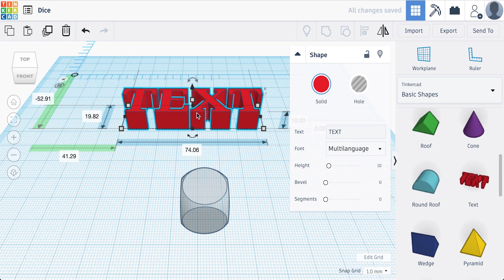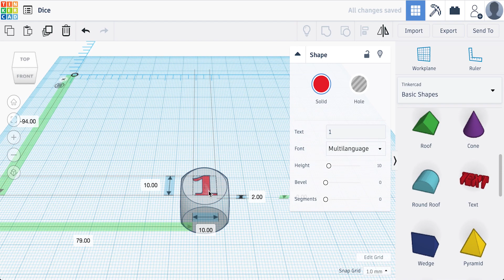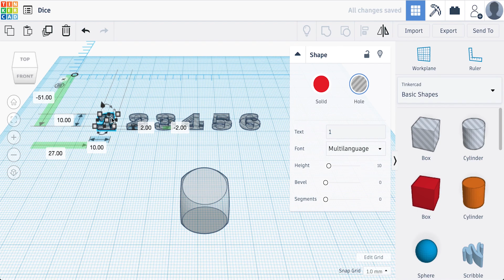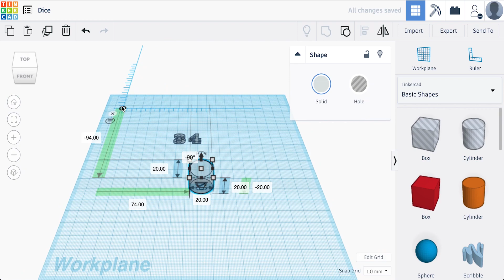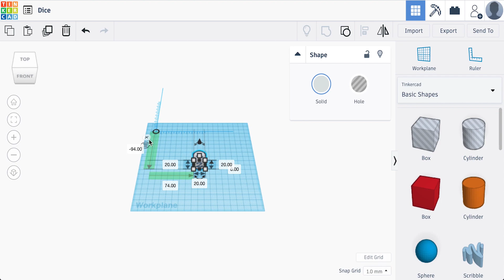팅커캐드로 숫자 주사위 만들기 [자막 포함] | Making a Number Dice with Tinkercad (ENG SUB)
팅커캐드 로 숫자 주사위 를 만들어 보겠습니다.

주사위를 만들기 위해 주사위 모형을 배치합니다.
눈금자를 배치하면 수치를 쉽게 변경할 수 있어요.
주사위의 크기를 원하는 대로 변경할 수 있습니다.
주사위 모형을 작업판 아래로 이동합니다.
문자 모형을 가져옵니다.
입력 문자에 숫자 1을 입력합니다.
숫자의 크기는 주사위 모형의 크기에 맞게 조절합니다.
숫자의 두께는 2mm, 높이는 작업판 아래로 이동합니다.
크기가 적당한지는 가져다대면 알 수 있어요.
숫자 1을 복제해 총 6개를 만듭니다.
복제한 모형은 1부터 6까지 숫자를 입력합니다.
숫자를 모두 선택 후 투명 속성으로 변경합니다.
숫자 1을 가져와 주사위 모형 가운데 정렬 후 그룹으로 만듭니다.
주사위 모형을 180도 회전합니다.
숫자 6을 가져와 주사위 모형 가운데 정렬 후 그룹으로 만듭니다.
주사위 모형을 -90도로 회전합니다.
숫자 2를 가져와 주사위 모형 가운데 정렬 후 그룹으로 만듭니다.
숫자 5를 가져와 주사위 모형 가운데 정렬 후 그룹으로 만듭니다.
주사위 모형을 세로 방향으로 -90도 회전합니다.
숫자 3을 가져와 주사위 모형 가운데 정렬 후 그룹으로 만듭니다.
숫자 4를 가져와 주사위 모형 가운데 정렬 후 그룹으로 만듭니다.
주사위 모형의 높이를 0으로 변경해 작업판 위로 이동합니다.
숫자 주사위가 완성되었습니다!!!